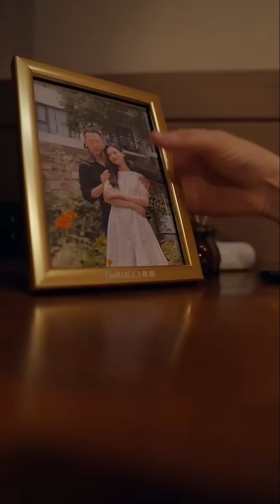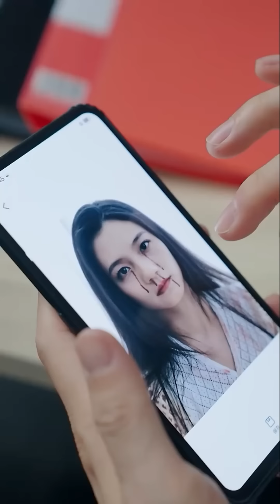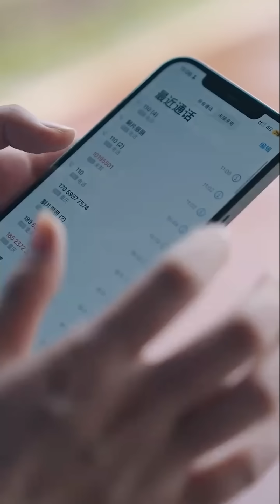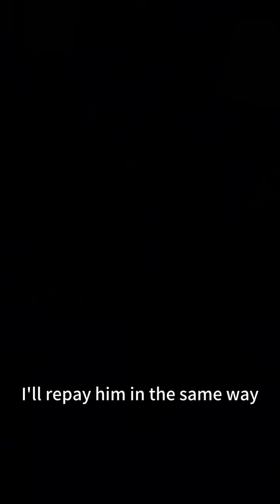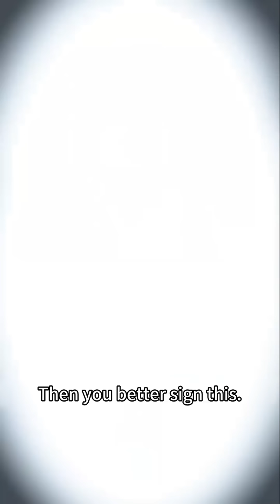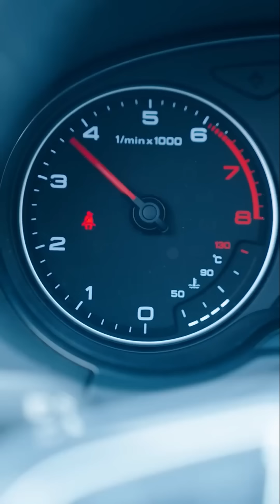【ENG SUB】My husband pushed me off a cliff for lover and if you want my life, I will not be merciful!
My husband pushed me off a cliff for his lover, and if you want my life, I will not be merciful! Companies go bust, reputations go bust, families go bust, and I'll let you go through it all!